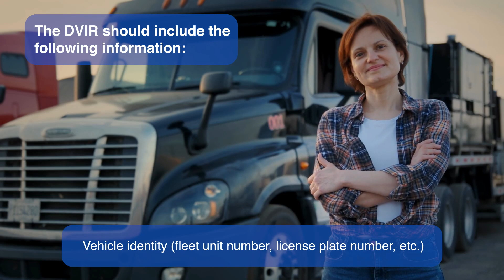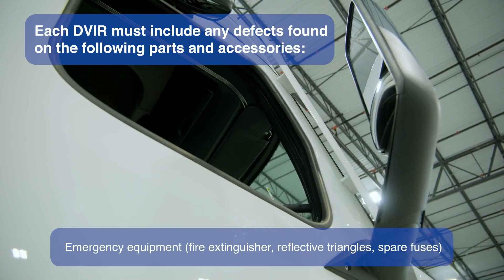DOT Compliant Vehicle Inspections Part I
Who Is Required to Fill Out a DVIR?
The DVIR rules apply to drivers of commercial trucks (and buses) weighing 10,001 pounds or more.

DVIR Exemptions
Certain types of vehicle operators are exempt from DVIR inspection rules:

Driveaway-towaway operations, in which the vehicle or trailer being towed is the commodity being transported
Motor carriers with only a single commercial vehicle
Private motor carriers that transport passengers but not as a business operation
What Does the DVIR Include?

The DVIR should include the following information:

Date
Vehicle identity (fleet unit number, license plate number, etc.)
Signature of the driver who filled out the form
Signature of the mechanic or other person who repaired the vehicle (or decided that repair was not needed)
Signature of the next driver of the vehicle to acknowledge that the repair was done or not needed
Vehicle Parts to Include in the Inspection
Each DVIR must include any defects found on the following parts and accessories:

Service brakes (including trailer brake connections)
Parking (hand) brake
Steering system
Lights and reflectors
Tires, wheels, and rims
Horn(s)
Windshield wipers
Rearview mirrors
Coupling devices
Emergency equipment (fire extinguisher, reflective triangles, spare fuses)